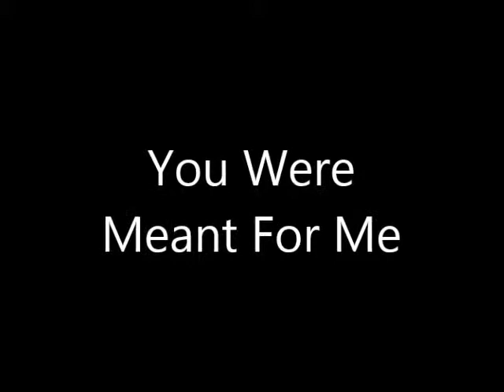You Were Meant For Me - Man of The Century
Johnny Twennies (Gibson Frazier) sings this hit song written by Nacio Herb Brown and Arthur Freed in the 1999 motion picture Man of The Century.